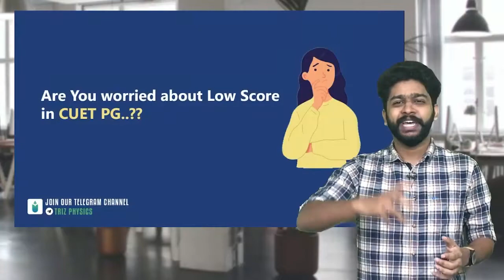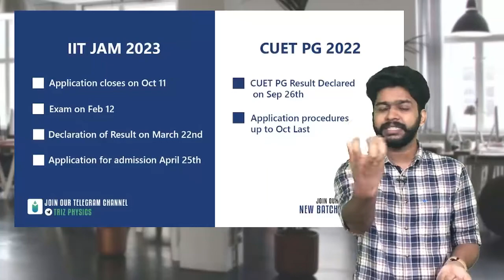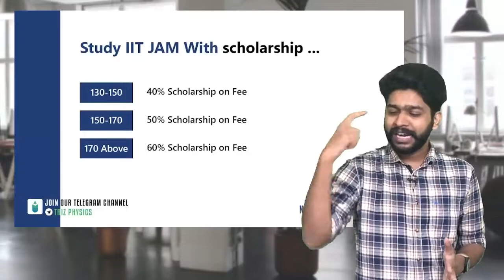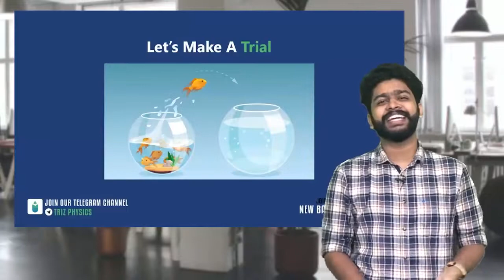Are you worried about low score in CUET PG …? Here is the solution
Kerala's 1st integrated B.Sc Learning App